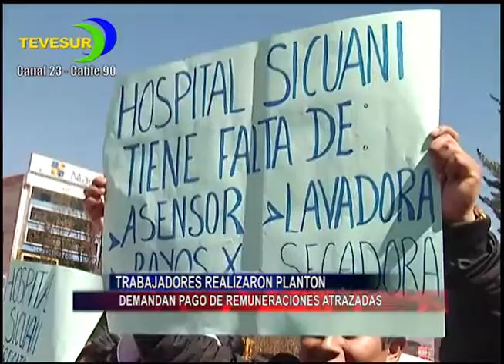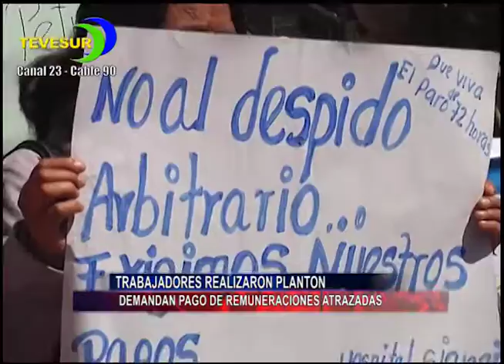21 julio 2016 DOMINGO CUEVA SEC GRAL DE TRABAJADORES DEL HOSPITAL DE SICUANI CUSCO